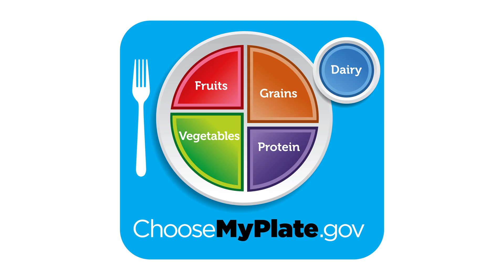What Are "Pulses?"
Pulse crops, a food category include dry peas, beans, lentils, and chickpeas,  are a true "Superfood" offering plant-based protein, high fiber, and essential nutrients.  Pulses are affordable, versatile, healthy and nutritious, and is one of the most sustainable crops on the planet.  Check them out!